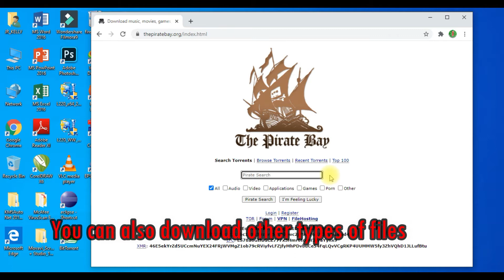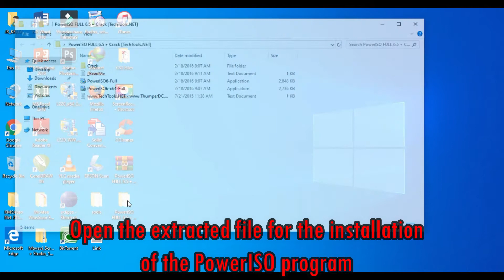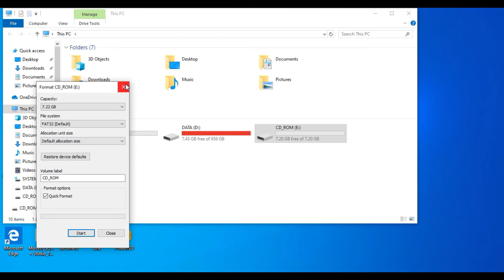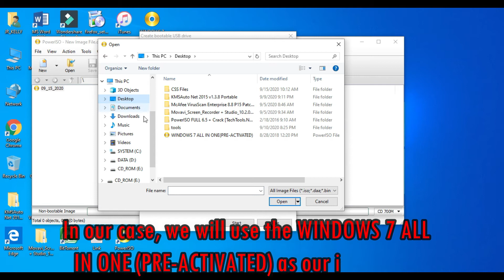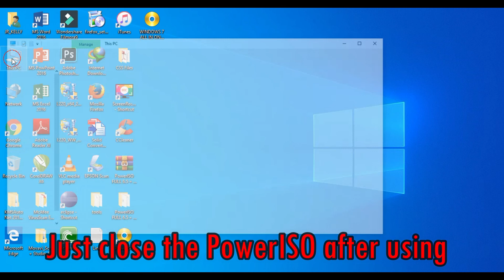How to install PowerISO II How to create Bootable Flash Drive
Hi Guys! This is my new video - How to install PowerISO & How to create Bootable Flash Drive using it.  I've been using PowerISO in creating bootable flash drive for some quite now. And so far I haven't encountered issues using it. I'm sharing this to you guys and hopefully it can serve you well too. God Bless and stay safe.

Credit to:

VikingLoyalty
- for my Intro & Outro Music.